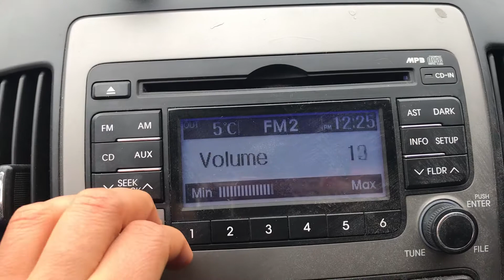2008 HYUNDAI i30 8U053901-AT+PARKING SENSOR+BLACK BOX+ABS (SOLD OUT)